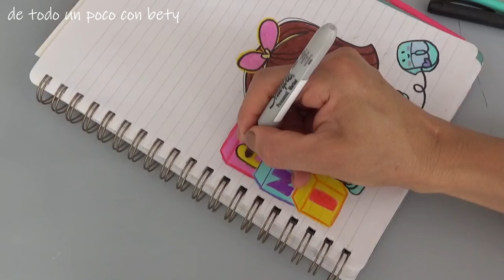Portada de informática fácil y bonita📝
Hagamos una portada de Informática con colores, una forma sana de aliviar el estrés, porque calma el cerebro y ayuda a que el cuerpo se relaje.

portada
informática
como hacer una portada
como hacer la portada de informática
portada para informática
portada bonita
portadas
caratulas bonitas
caratula de informática
portada de computación